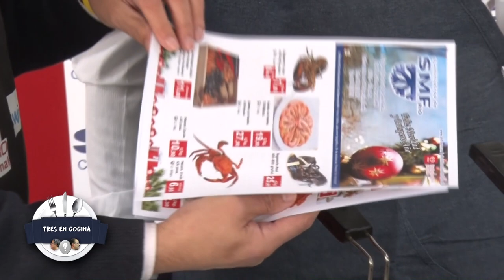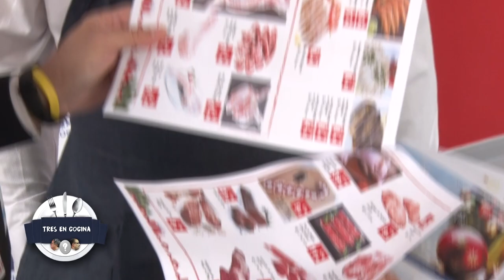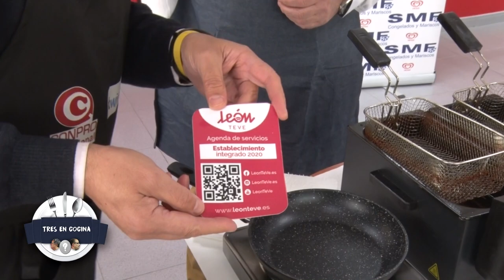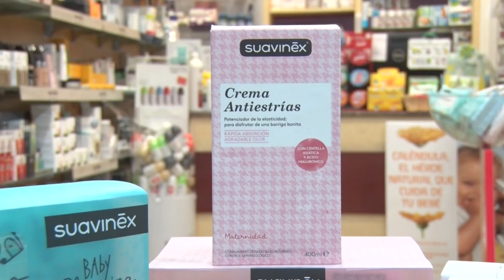TRES EN COCINA 6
Se acaba noviembre y empezamos a preparar los eventos Navideños, SMF nos presenta su empresa. Nos vamos con las "herramientas" de Ferretería El Crucero y de la mano de Alauto.